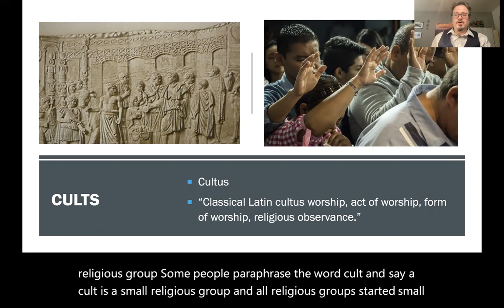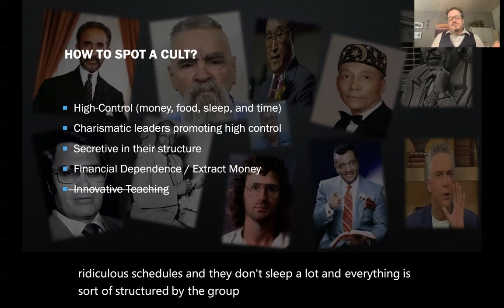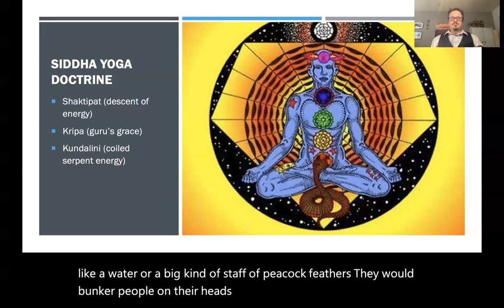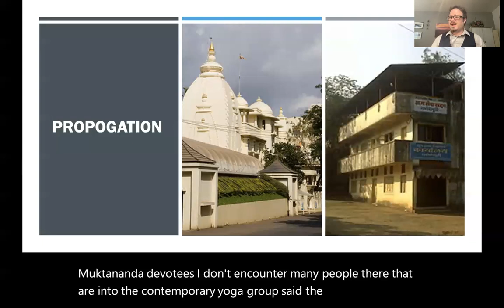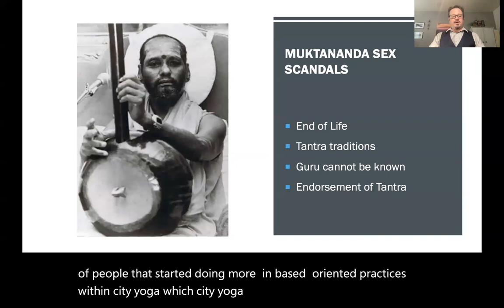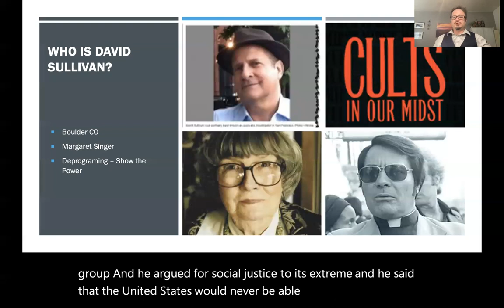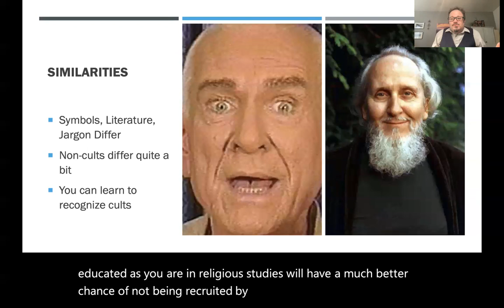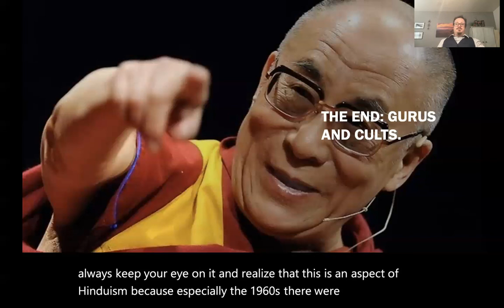Module 15, Day 1 Gurus and Cults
In this video I talk about a number of religious movements and the concept of cults, new religious movements, in Religious Studies.  First I describe cults and the role of charismatic leaders in them.  I define a cult as a new religious movement characterized by high-control, a charismatic leader, and anti-social utopianism.  Next I describe tradition and transnational gurus in Hinduism.  I describe the history and complexity of the transnational group called Siddha Yoga, describing their guru figures and highlighting difficulties in their succession of gurus.  Finally, I summarize and present an article by novelist Nathaniel Rich about cult deprogrammer David Sullivan, highlighting the nature of high control groups and the works of experts against them, aiming to free people from manipulative religious groups.